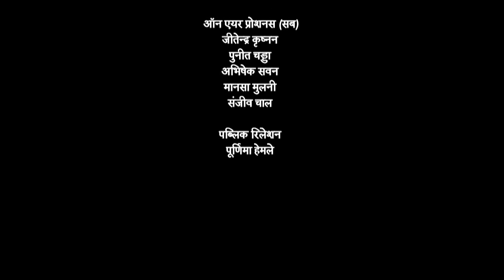महाराज अकबर और बीरबल ने क्यों बदला अपना भेष - तेनाली रामा - Ep. 725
Episode 725: Finding the truth
Akbar and Birbal reached Vijayanagar disguised as businessmen. In order to search the truth, they need to search for a guy who spilled the beans. Later, That night Tathacharya calls Akbar and Birbal to the palace.